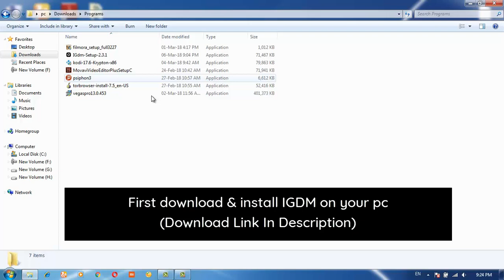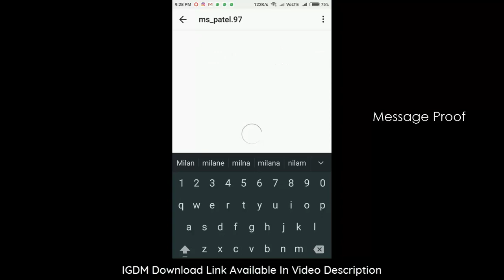How To Send Messages On Instagram From PC 2019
Hey are you looking for how to send messages on instagram from pc then you are right place. In this video i'm going to show you how to use instagram direct messages from pc.

There are so many ways to send instagram direct message on pc. Continue watching this video to learn how to send messages on instagram from pc and how to send direct messages.

I hope guys you like this video about how to direct message
{dm} on instagram on computer.